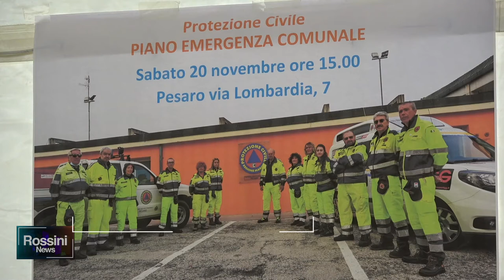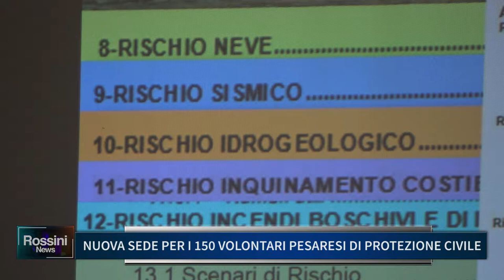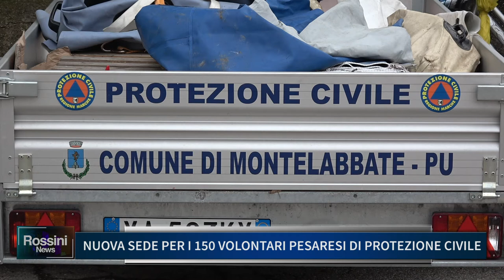NUOVA SEDE PER I 150 VOLONTARI PESARESI DI PROTEZIONE CIVILE